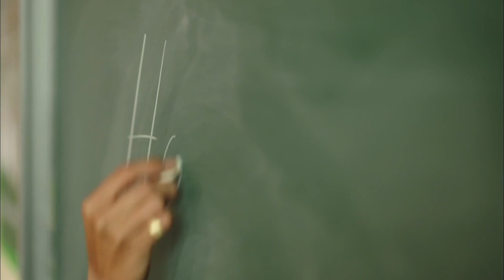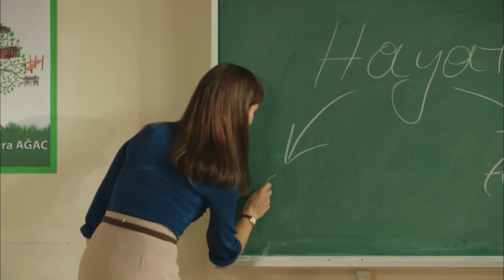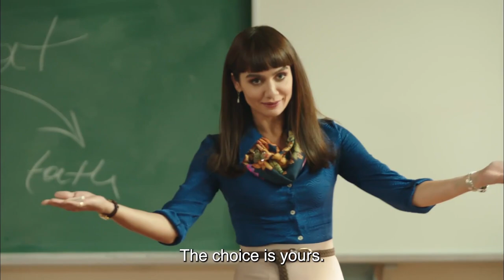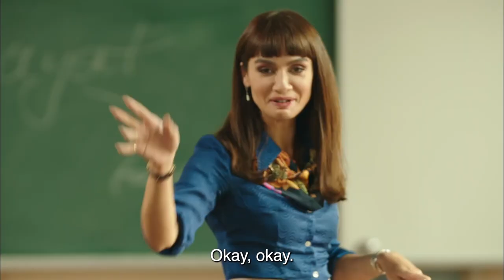First Lesson From Hayat Teacher - Bitter Sweet Life (English Subtitles) | Hayat Bazen Tatlidir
Production : Süreç Film
Producer : İnci Gündoğdu - İsmail Gündoğdu
Director: Hamdi Alkan
Scenario: Gani Müjde